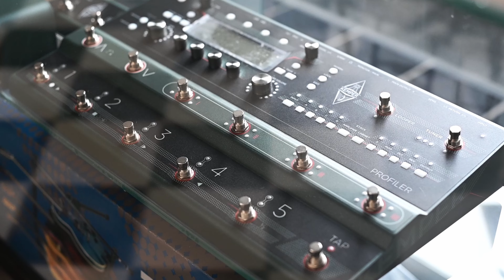Seymour Duncan CATALINA TEST - GUITAR MANIAX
Maniacos esta semana les traemos un test rápido de el Catalina Dynamic Chorus de Seymour Duncan.

Gear usado en el video:
Mayones  Regius Pro
Seymour Duncan Power Stage 170
KSR 1x12 Celestio V30
Shure SM57
Steinberg UR22 MKII
Pro-Tools

GUITAR MANIAX
Manuel Acuña 228
Col. Centro Barranquitas
Guadalajara, Jalisco. México
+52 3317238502